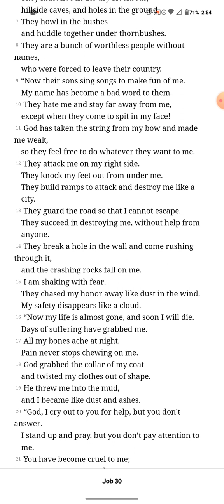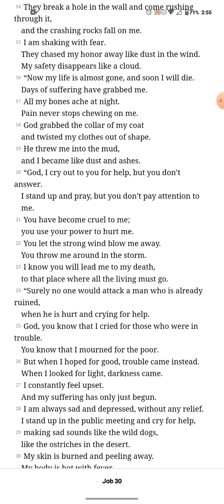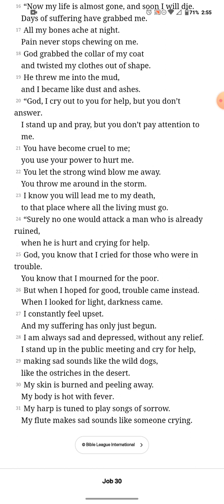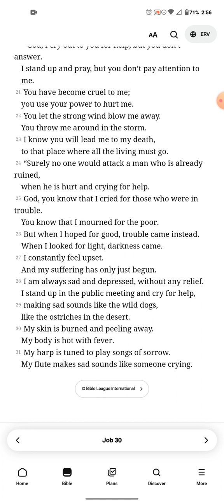Job Ch 30 ERV audiobook reading